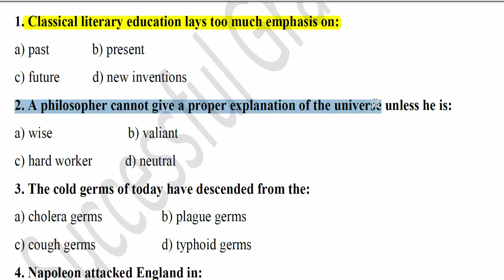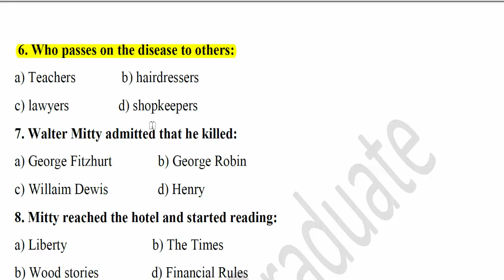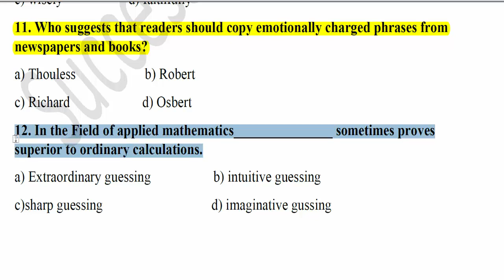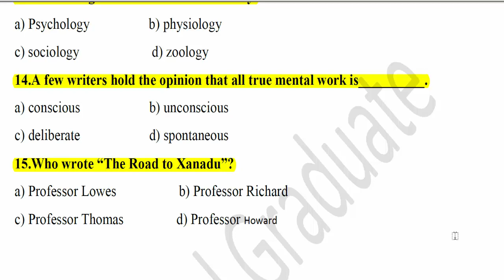BSC Part 2 | English| Test# 4 | Paper# 4 | Most Important MCQS | PU Online MCQS | Get High Marks